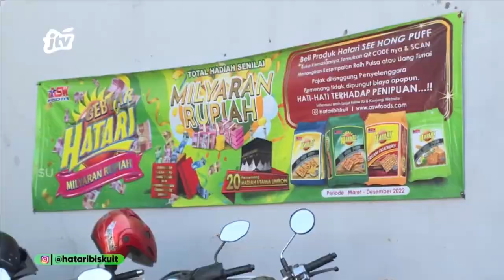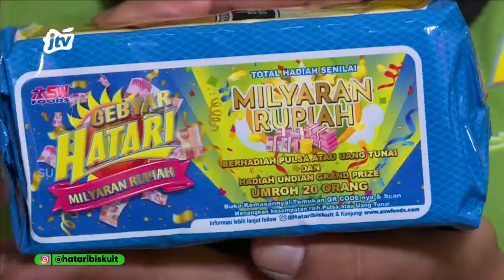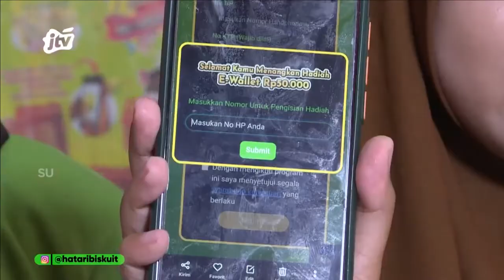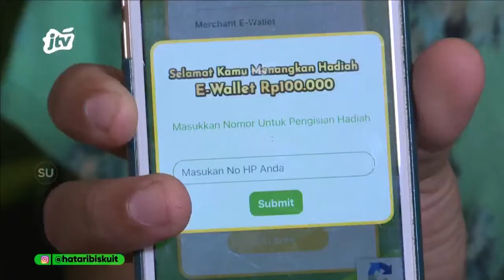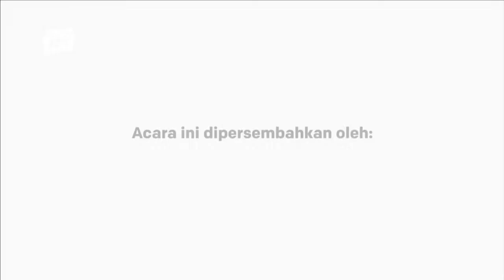Toko M.B - Area Surabaya | Gebyar Hatari Milyaran Rupiah